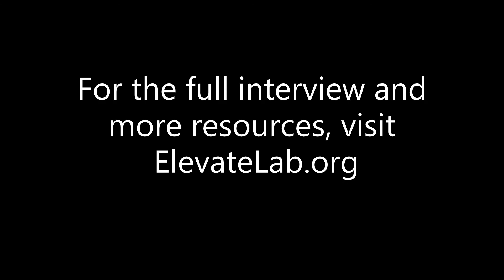Megafund Vs. Middle Market PE Investing - Kevin, Carlyle Private Equity & Goldman Investment Banking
MF buyout vs. MM PE

Kevin, Citadel Public Equities, Carlyle Private Equity & Goldman Investment Banking

Kevin 2